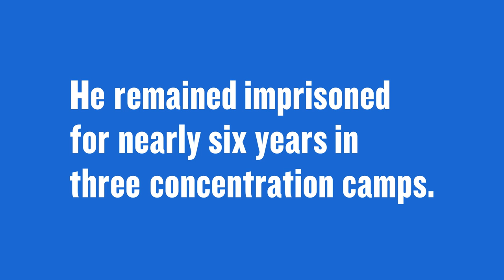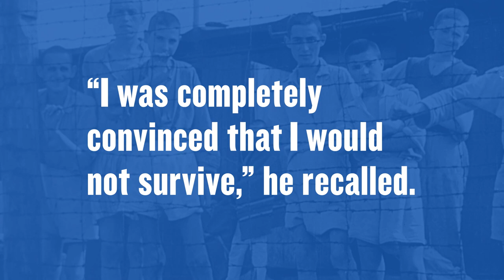Holocaust Artifacts Unpacked: The Uniform and Jacket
Otto Feuer was convinced he would not survive the Holocaust. He was imprisoned for nearly six years in three concentration camps in Nazi Germany.

The striped uniform he wore and the jacket that was marked as prisoner clothing help tell his story of being persecuted for being Jewish. The garments also speak to his resilience after liberation.

Just two weeks after the US Army liberated Buchenwald in April 1945, Otto, still wearing the jacket, thanked soldiers in an on-camera interview filmed by Army officials.